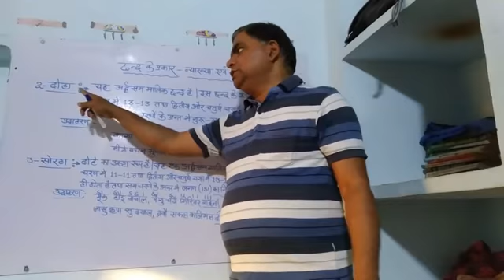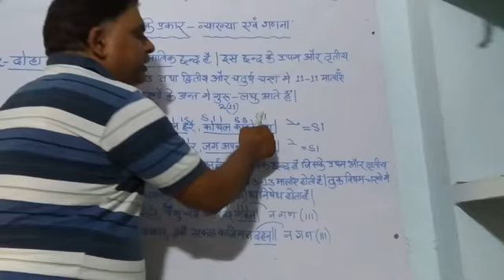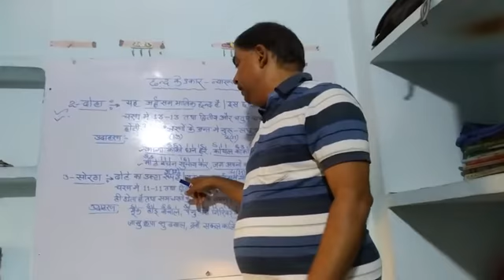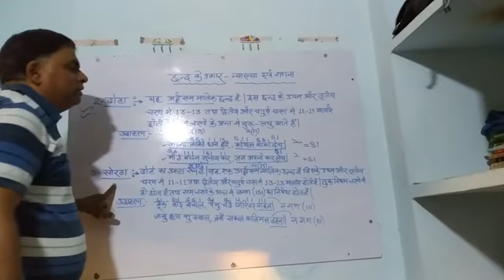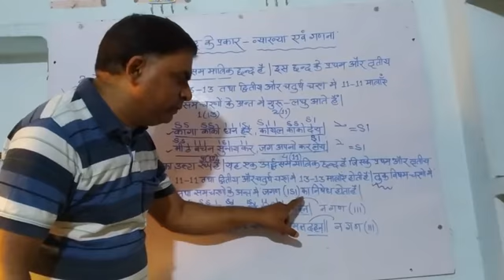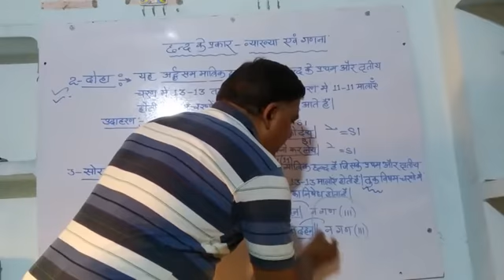इंटर हिंदी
छंद दोहा एवं सोरठा